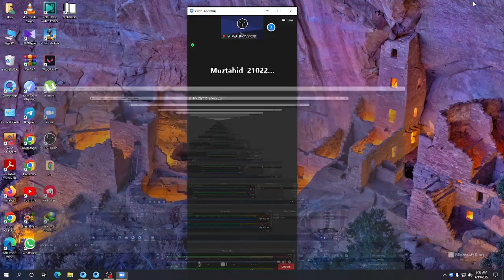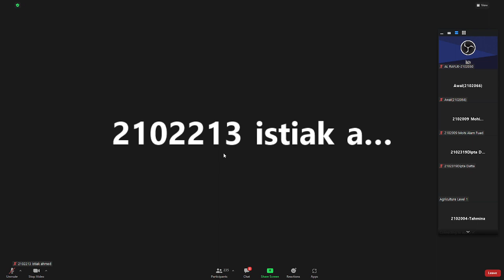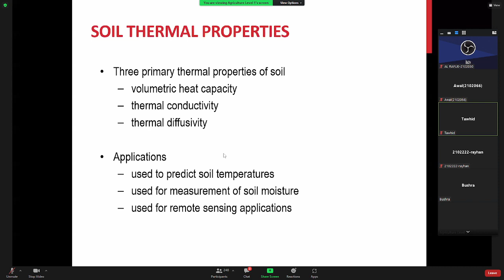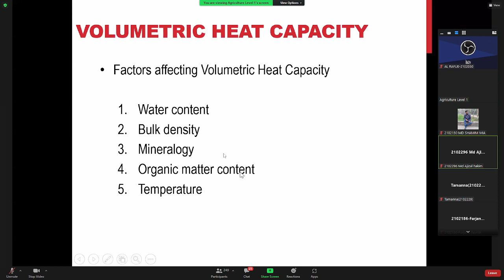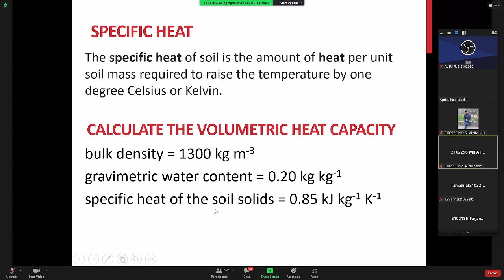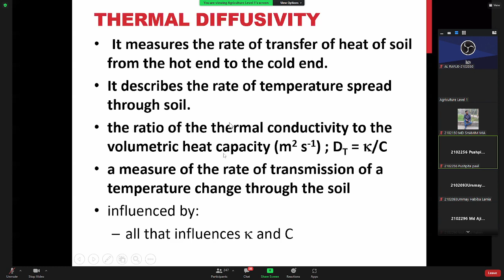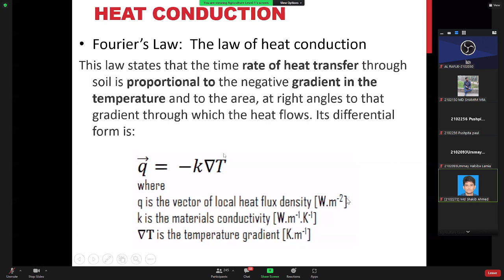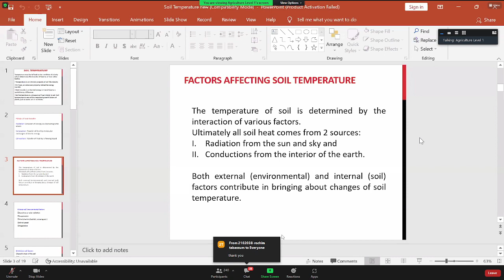Soil Science --19/ 04/ 2022